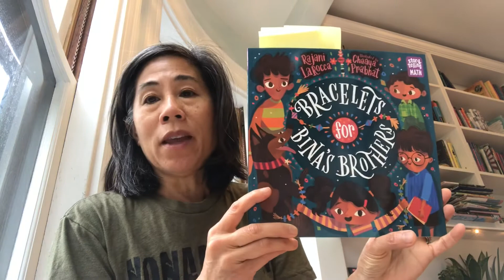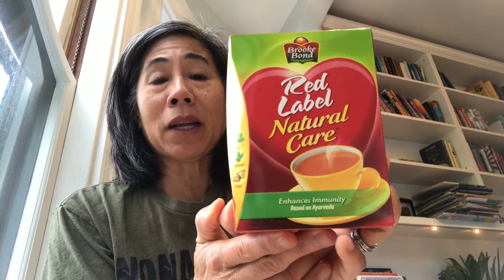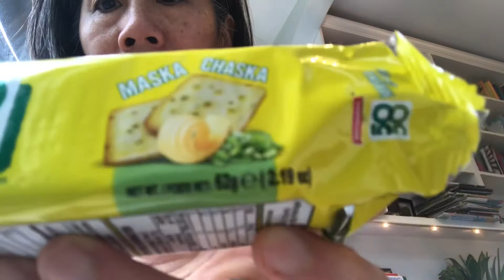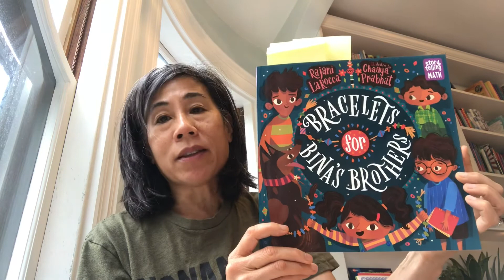Trying Indian Snacks Recommended by Vaibhav Singh Yadav (Ahir Boxer)